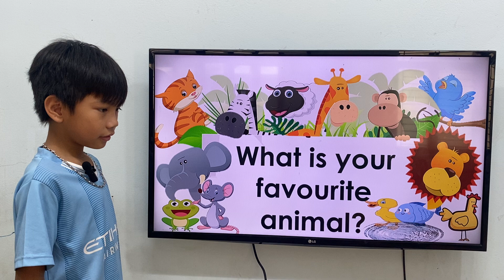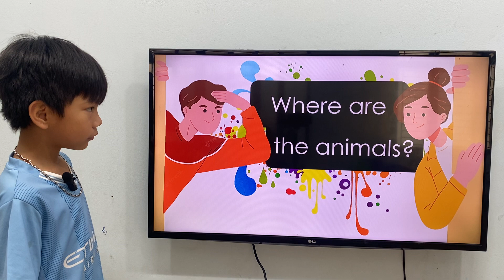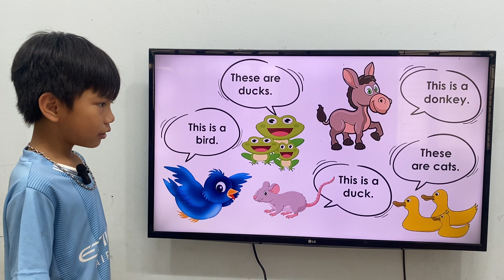K230_GRS_UNIT_JOHN